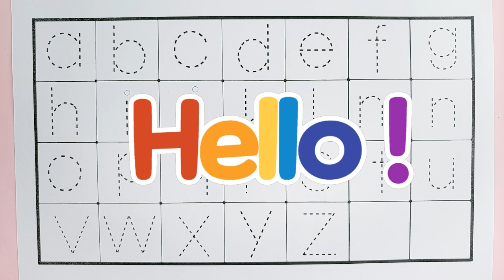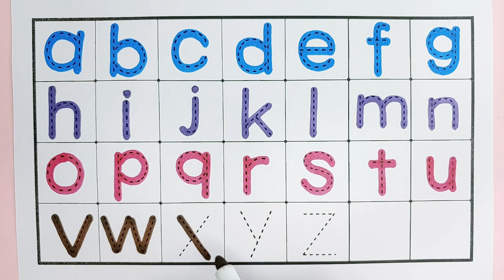알파벳 A부터 Z까지 알파벳 쓰는 법 배우기 | 알파벳 노래 | Learn how to write Alphabets A to Z Alphabets abcd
안녕하세요. ^^
유아와 아이들을 위한 알파벳 A부터 Z까지 읽기 및 쓰는 방법 배우기입니다.
알파벳 노래 들으며 알파벳 쓰는 방법을 즐겁게 배워 보아요.